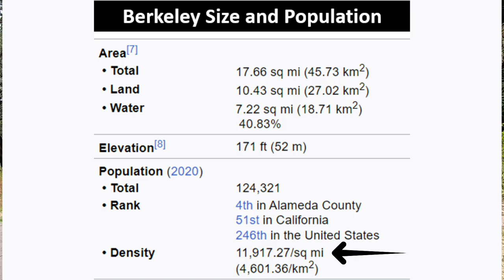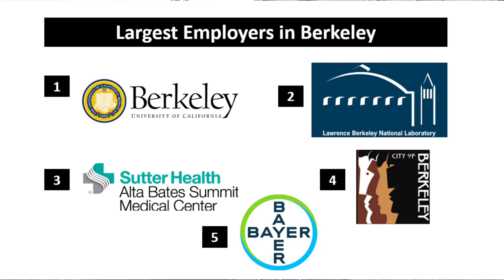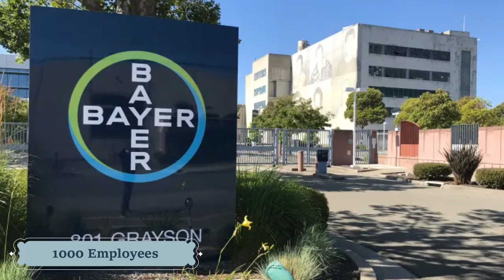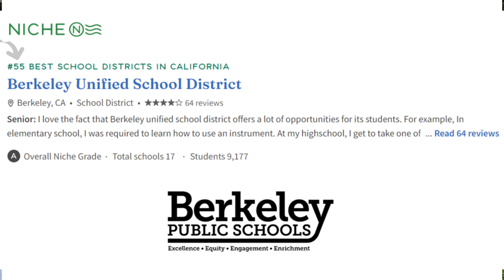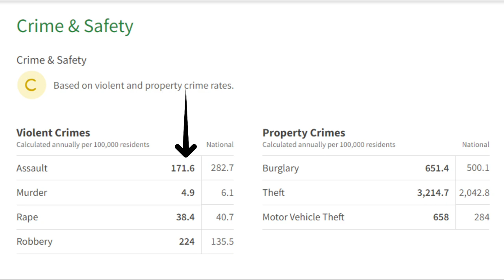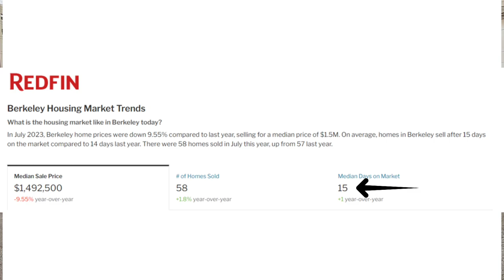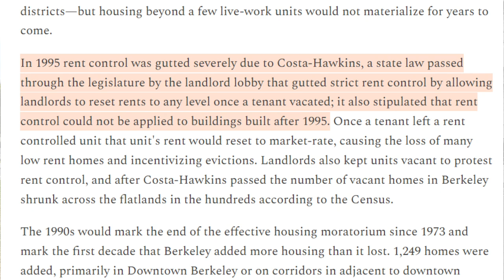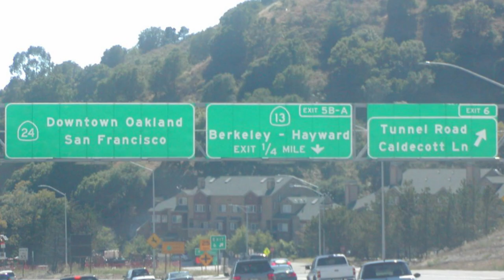Thinking of Moving to Berkeley CA?! Want to Know What Living in Berkeley Is Like? Watch This!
People often say to me "I'm thinking of moving to Berkeley CA. What's it like?" Well, if you're thinking of moving to Berkeley CA, you'll learn everything you need to know about the city. I'll tell you all about the housing, history, commerce, relationship with the University of California and much more!

📲 We have so many people contacting us who are either moving here to the San Francisco/Oakland, California area or moving within the Bay Area and we ABSOLUTELY love it! Honestly if you are moving or relocating here to the San Francisco Bay Area, we can make that transition so much easier on you!!

00:00 Introduction
03:14 Berkeley History
04:49 Jobs | Shopping | Business
08:03 Schools
08:58 Crime
10:47 Housing
16:49 Transportation
18:34 Things to Do
20:43 Pros & Cons